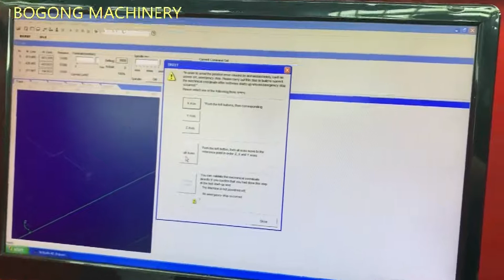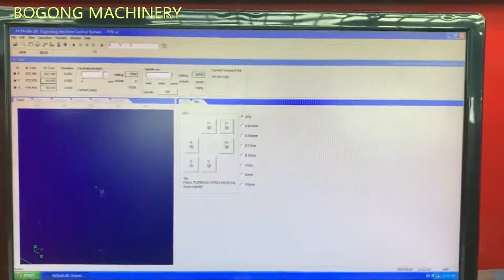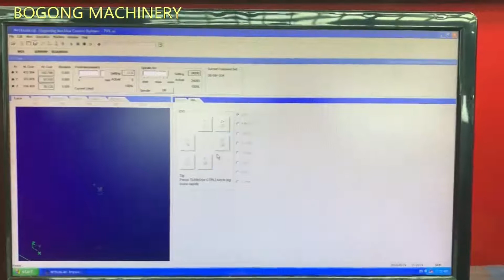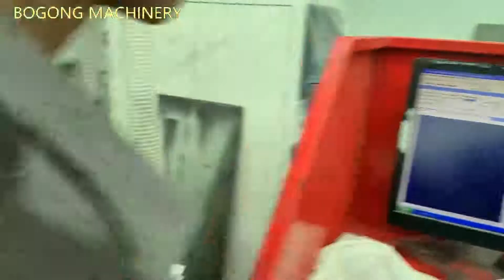How to Use CNC ROUTER Machine for beginner.NC Studio control system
This video is an introduction to how a CNC router works, the operating computer system is NC Studio control system that runs it and ArtCam CAM program.

This video will teach you how to operate the CNC Router machine step by step

Learn more about CNC Routers for woodworking from Bogong Machinery

We will keep updating new videos for CNC router machines for woodworking.

All kinds of Best CNC Router for sale with best price from Bogong Machinery to fit your work. if you have an idea to buy a CNC router machine, don't hesitate to tell us.